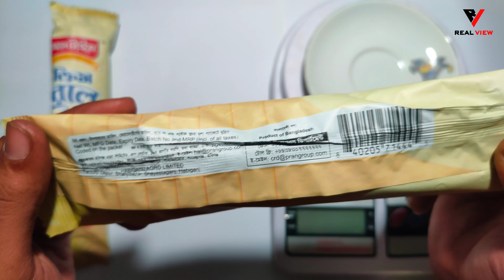All Time Cream Roll Review.অল টাইম ক্রিম রোল রিভিউ।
@AllTimePRAN cream roll
price 15 Tk as (30.nov.2022)
very testy roll ever

Everyone should Try it.